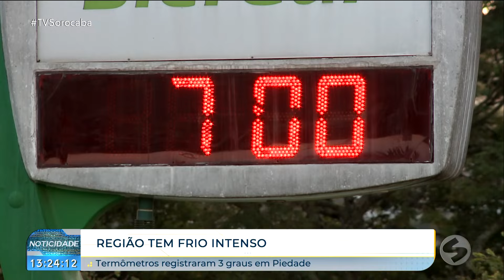Termômetros registram baixas temperaturas em cidades da região | TV Sorocaba SBT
Termômetros registram baixas temperaturas em cidades da região

Cidades da nossa região amanheceram geladas nesta terça-feira (13).